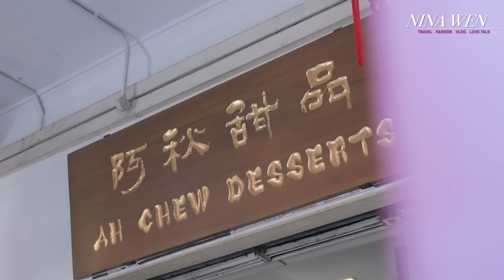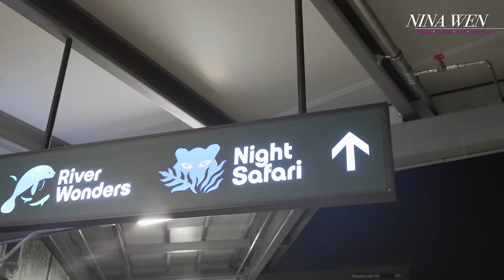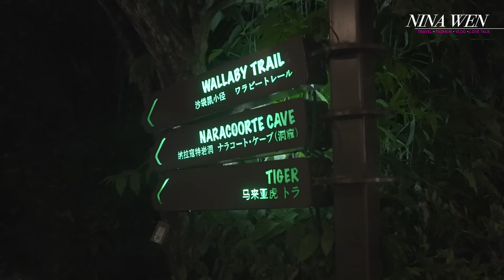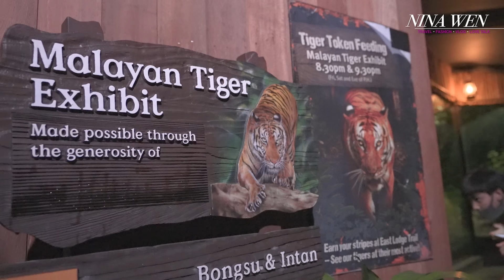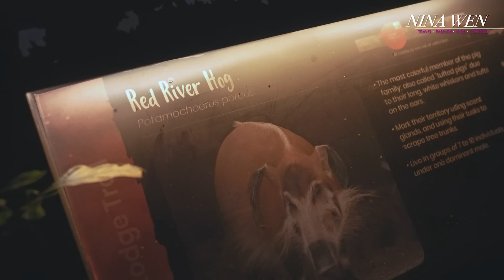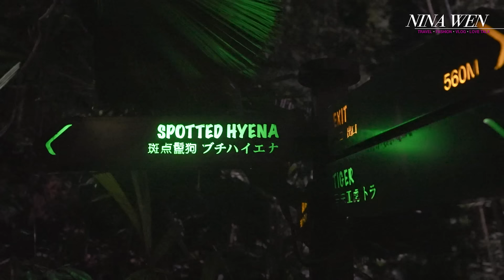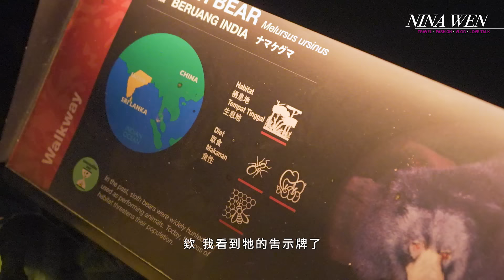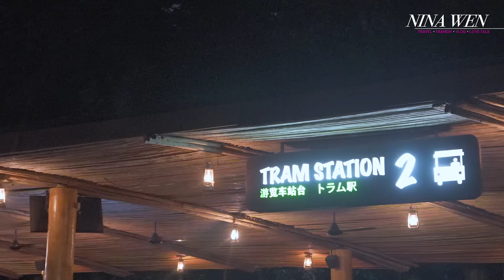【新加坡美食之旅Ep.2🇸🇬】救命💦三更半夜滯留野生動物園🐊驚魂記｜珍寶海鮮餐廳｜ 阿秋甜品｜結霜橋叻沙｜伙食街｜Makan Matters Laksa｜NinaWen Travel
絕對不是標題把大家騙進來💔Nina跟一輪是真的差點回不了飯店
這一天驚魂記最後是透過某個新奇體驗才畫上句點
也算是某種因禍得福😵😭
點進影片就知道！

本集除了重頭戲野生動物園🐅遊玩行程之外
一樣帶大家去吃美食、吃甜品
像是二訪了阿秋甜品🍨
吃了3小時努力跟大螃蟹🦀抗戰的珍寶海鮮
以及網路上非常有名，號稱唯一一家現在仍然使用
「傳統炭燒」煮食的結霜橋叻沙
其中放的血蛤味道非～常特別
建議不要學Nina一早空腹吃ＸＤＤＤ

下週繼續連載Nina這回的東南亞行～讓我們拭目以待
我們下週三見👋👋

In this episode, we not only go on a trip to the zoo 🐅 but also take eat our fill of amazing food and desserts, we ate so much that we almost didn’t make it back to our hotel in time! Click on the video and see what happened and why it was a blessing in disguise for us~
Next week, we will continue with Nina’s travel vlogs in South-East Asia~

00:27-01:56  伙食街-結霜橋叻沙
01:57-04:00  阿秋甜品
04:01-08:04 珍寶海鮮餐廳
08:05-20:17 夜間野生動物園
20:17-24:26  亂入動物園員工驚魂記
24:26-26:12  Makan Matters

♥️ Nina Wen
每週三晚上更新影片
Nina的Facebook：